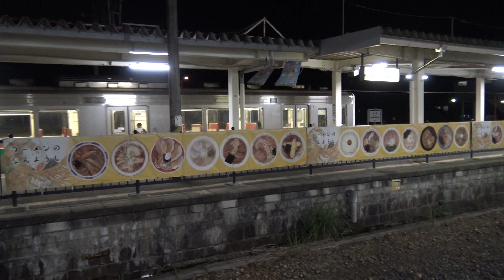暗闇から夜の赤湯駅に到着してくる奥羽本線下り719系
暗闇から夜の赤湯駅に到着してくる奥羽本線下り719系です。
夜になると駅周辺は真っ暗な農地と草むらとなっている奥羽本線（山形線）の山形新幹線併用区間にある赤湯駅に、下り列車の719系が到着してきます。